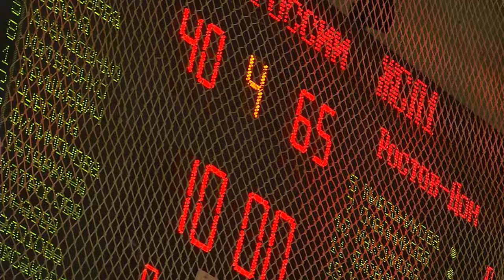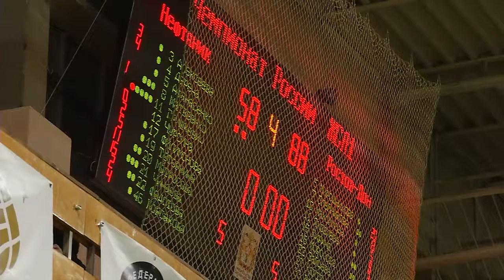Баскетболистки "Нефтяника" сыграли второй матч в домашней серии с клубом "Ростов-Дон ЮФУ"